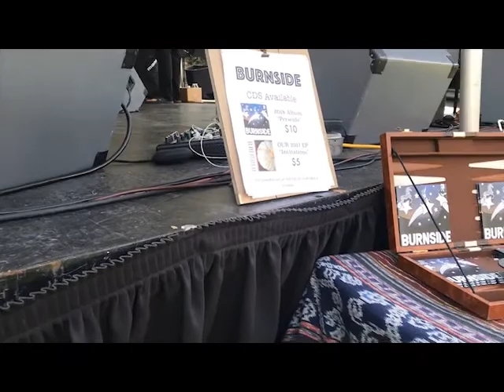Burnside covering "Valerie"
Burnside covering “Valerie” (by Amy Winehouse)
Featuring members from the Black Sheep Brass Band
From the Apple Blossom Festival in Sebastopol, CA.